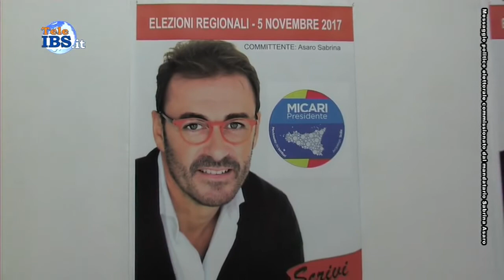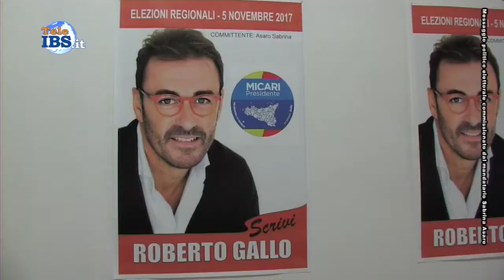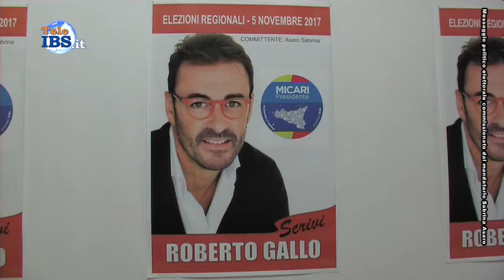Il Candidato Dott. Roberto Gallo Incontra il Dott. Giuseppe Antoci, Presidente Parco dei Nebrodi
Il Candidato all'ARS Dott. Roberto Gallo Incontra il Dott. Giuseppe Antoci, Presidente Parco dei Nebrodi